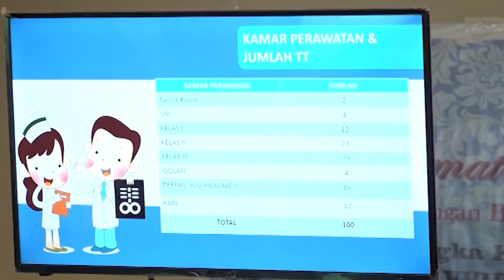WARTA PARLEMEN - PROGRAM JAMKESTAMA DI RS HERMINA MANADO DIAPRESIASI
// Saat Melaksanakan Kunjungan Spesifik Ke Kota Manado / Badan Urusan Rumah Tangga DPR RI Mengaspreasiasi Rumah Sakit Hermina Menjadi Rumah Sakit Umum Yang Menjamin Pelayanan Terbaik Untuk Masyarakat / Ataupun Anggota DPR RI Yang Mengikuti Jamkestama /  Dimana RS Tersebut  Merupakan  Peserta Asuransi Jasindo //

NARASUMBER :
ACHMAD DIMYATI NATAKUSUMAH / Wakil Ketua BURT DPR RI / F-PKS / Dapil BANTEN I